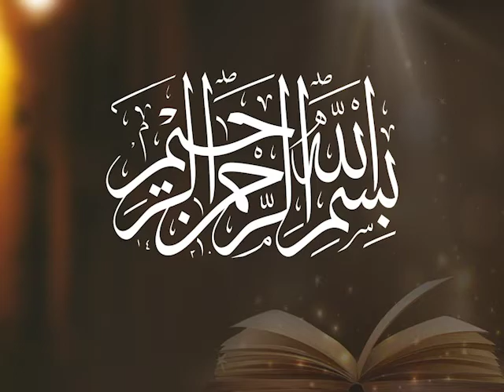تدریس میزان 26: میزان اور فرقان، قراء ت کے اختلافات (5) - جاوید احمد غامدی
تدریس میزان 26: میزان اور فرقان، قراء ت کے اختلافات (5)

Tadrees e Meezan 26: The Final Authority, Variant Readings
(5)